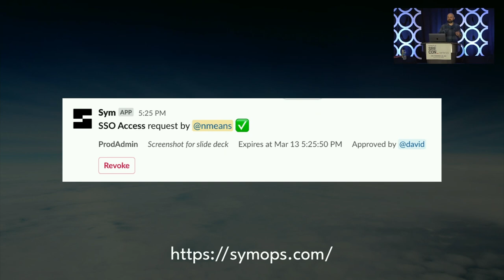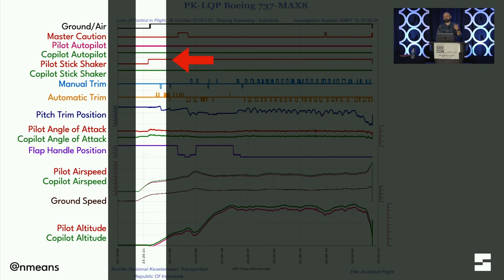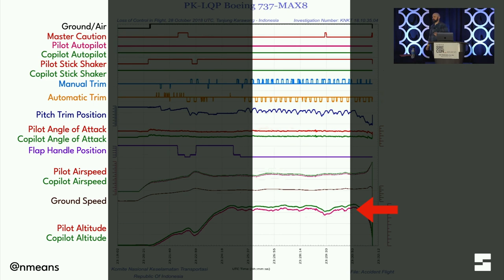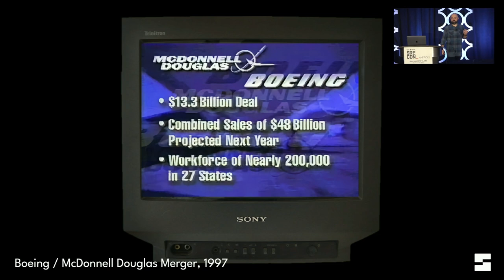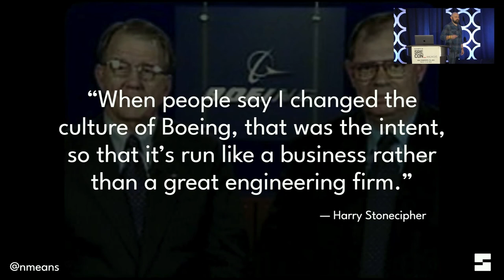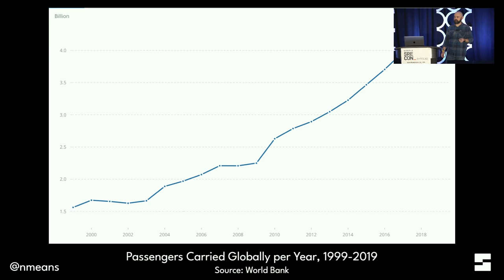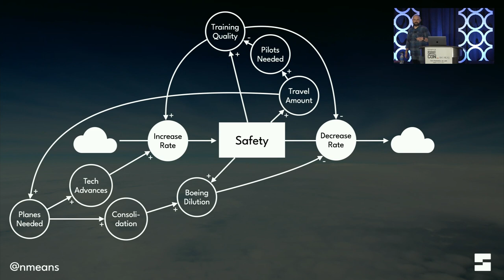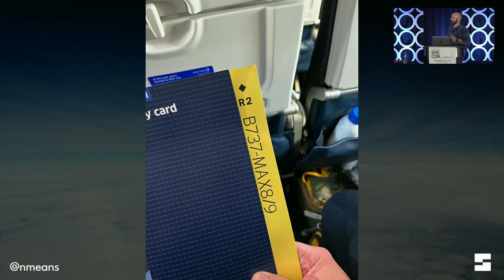SREcon22 Americas - Taking the 737 to the Max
Nickolas Means, Sym

Ten years ago, Boeing faced a difficult choice. The Airbus A320neo was racking up orders faster than any plane in history because of its fuel efficiency improvements, and Boeing needed to compete. Should they design a new plane from scratch or just update the tried-and-true 737 with new engines?

The 737 MAX entered service seven years later as the result of that and hundreds of other choices along the way. Let's look at some of those choices in context to understand how the 737 MAX went so very wrong. We'll learn a thing or two along the way about making better decisions ourselves and as teams.

Nickolas Means is infatuated with disasters of all kinds and the amazing things we can learn from them. When he's not stuck in a Wikipedia binge loop reading about plane crashes, he leads the engineering team at Sym, helping create the building blocks engineering teams need to build effective security and compliance workflows. He works remotely from Austin, TX, and spends his spare time hanging out with his wife and kids, going for runs, and trying to brew the perfect cup of coffee.